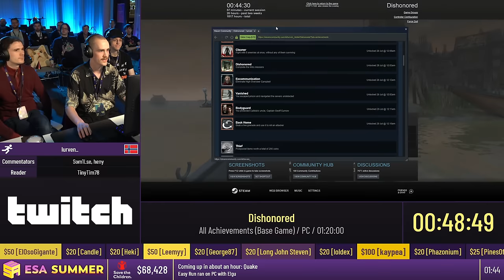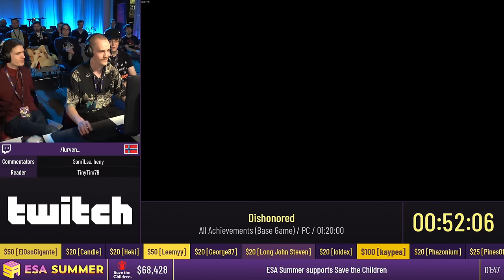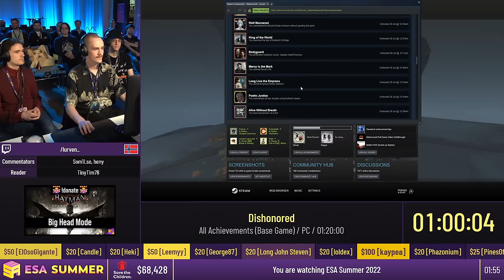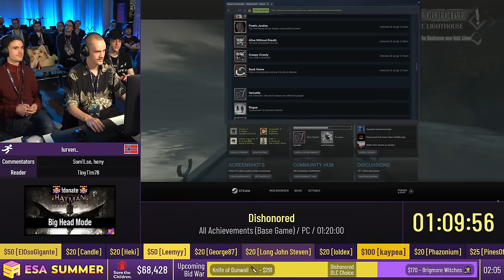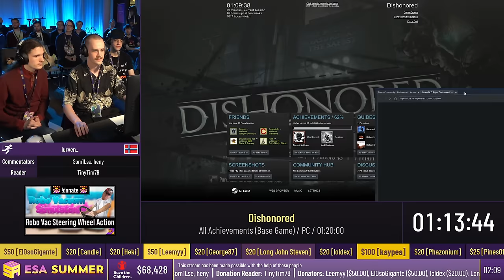Dishonored [All Achievements (Base Game)] by lurven_